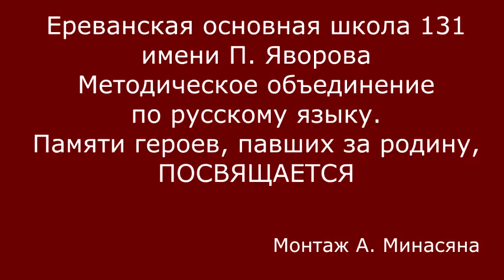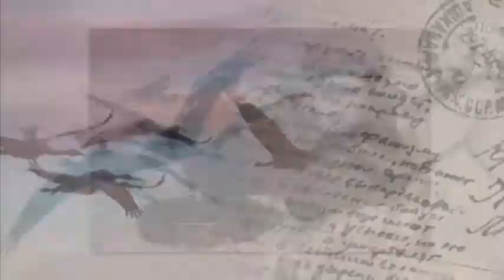Борис Новиков, "Давно ушла от вас война"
Выступление учащихся основной школы № 131 им. П. Яворова г. Еревана.
Современное и последующие поколения всегда будут помнить и учиться на примере жертвенного подвига героев, погибших в Великой Отечественной войне!
Видеоролики были подготовлены методическим объединением учителей русского языка и литературы (председатель Асмик Хачатрян).
Ролик участвует во флешмобе ПомнитеПобеду.